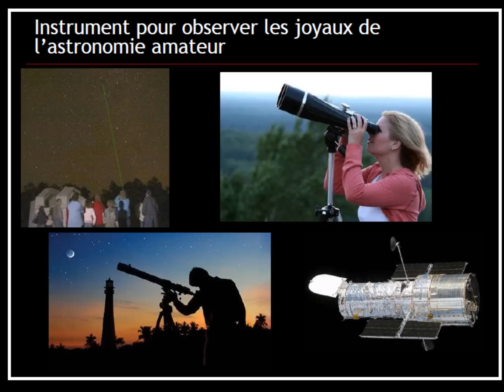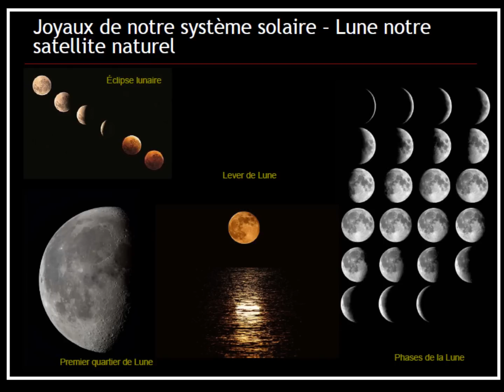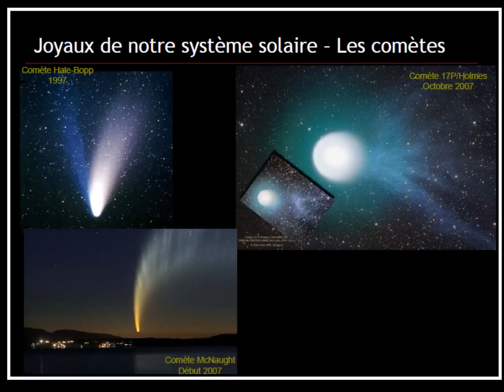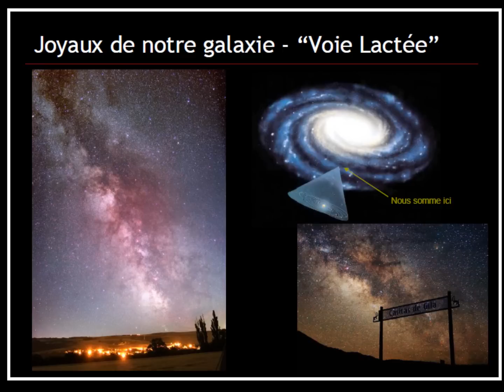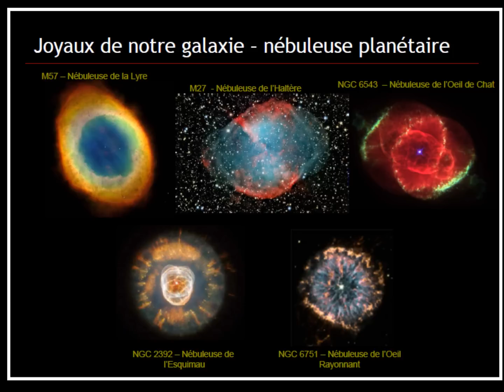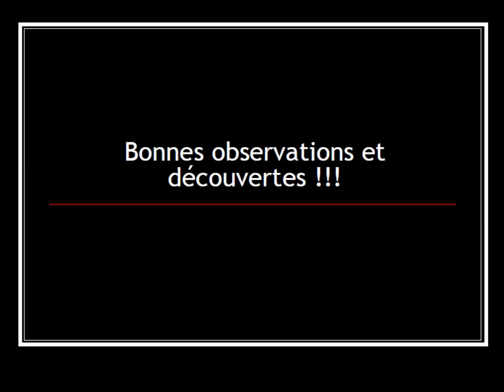"Les Joyaux de l'Astronomie "